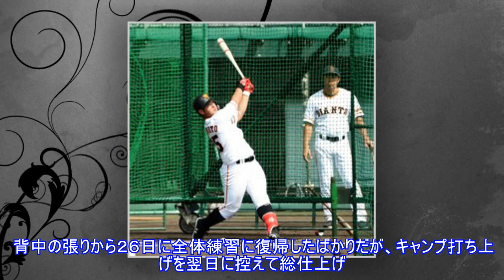巨人岡本、特打おかわりで納得「充実した練習ができた」Top News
,News,巨人岡本、特打おかわりで納得「充実した練習ができた」Top
巨人岡本、特打おかわりで納得「充実した練習ができた」Top News AppStore 写真拡大 「巨人春季キャンプ」２７日、那覇 岡本和真内野手が、特打を“おかわり”した。全体練習後、グラウンドで打ち込み、その後は室内練習場へ移動。マシン打撃を約１時間、行った。背中の張りから２６日に全体練習に復帰したばかりだが、キャンプ打ち上げを翌日に控えて総仕上げ。「充実した練習ができた」と納得の表情を浮かべた。３月から本格化するオープン戦についても「雰囲気に慣れていきたい」と話し